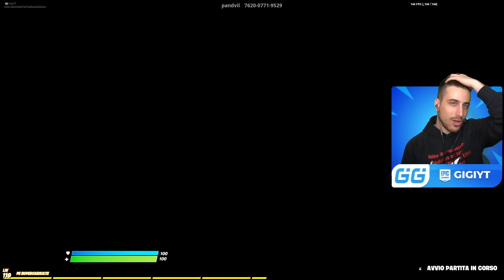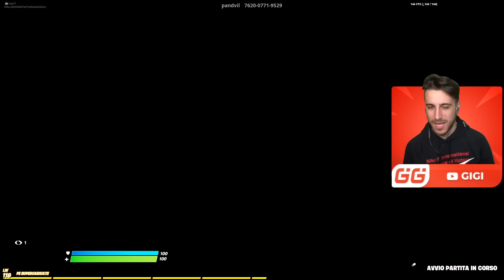Ho SFIDATO NINJA 1 contro 1 su Fortnite!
🎁▶️ SUPPORTAMI SU AMAZON CON I TUOI ACQUISITI:
•La mia Vetrina Amazon
•Setup Pc Gaming
•Setup Pc Streaming

👉 Oggi ho sfidato Ninja 1 contro 1 su Fortnite! Esatto, il giocatore storico di Fortnite Battle royale!